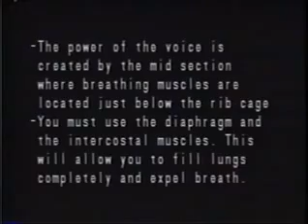Lesson 2 The Diaphragm and Intercostal Muscles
Edward L. Johnson discusses the use of the diaphragm and intercostal muscles in singing.